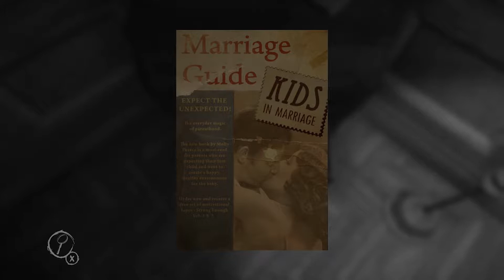Layers of Fear - The "Nope"ening - Ep 6 - Marriage Consoling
Dustin & Bre continue their playthrough of Layers of Fear. Bre HATES doll based horror themes. Dustin hates horror stuff in general. Prepare for the Nopening.